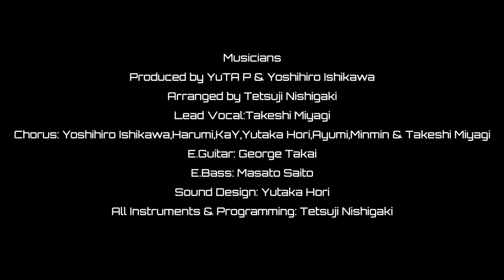JPFunkBrothers Fireworks feat. Takeshi Miyagi Trailer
Fireworks feat. Takeshi Miyagi / JP Funk Brothers

4/7 たまプラーザ発ファンク・バンドJP Funk Family  のアニキユニットJP Funk Brothersが遂にベールを脱ぐ！石川よしひろが書き下ろし、Minminがペンをとった「Fireworks feat. Takeshi Miyagi」が全世界同時配信リリース。Soul Man Takeshi Miyagiを迎え、ご機嫌なFunk Tuneを披露！石川よしひろ,Harumi,KaY,Minmin,Ayumi & Yutaka Horiもコーラスで友情参加！ギター高井城治、ベース斉藤昌人も参加して楽曲をさらに盛り上げてくれている。

4/7 JP Funk Brothers, The brother unit of the funk band JP Funk Family from Tama Plaza, finally unveiled! "Fireworks feat. Takeshi Miyagi" music by Yoshihiro Ishikawa and penned by Minmin will be released simultaneously worldwide. Bringing Soul Man Takeshi Miyagi to show off a happy Funk Tune! Yoshihiro Ishikawa, Harumi, KaY, Minmin, Ayumi & Yutaka Hori also joined in the chorus! George Takai (guitar) and Masato Saito (bass) also participate to make the song even more exciting.

アーティスト名：JP Funk Brothers
タイトル：Fireworks feat. Takeshi Miyagi
型番：RBFD-2321(配信)
リリース：2023/4/7  (配信)
Lyrics: Minmin    Music: Yoshihiro Ishikawa     Arrange: Tetsuji Nishigaki

Musicians
Produced by YuTA P & Yoshihiro Ishikawa
Arranged by Tetsuji Nishigaki
Lead Vocal:Takeshi Miyagi
Chorus: Yoshihiro Ishikawa,Harumi,KaY,Yutaka Hori,Ayumi,Minmin & Takeshi Miyagi
E.Guitar: George Takai
E.Bass: Masato Saito
Sound Design: Yutaka Hori
All Instruments & Programming: Tetsuji Nishigaki

Staff
Produced by Tetsuji Nishigaki
Co-Produced by Yutaka Hori
Mastered, Mixed & Recorded by Yutaka Hori
Mastered, Mixed & Recorded at Rant Studio & Studio21
Art Direction & Design: Yutaka Hori
JP Funk Family Manager: Akira Fujimura (KPT)
Executive Producer: Tetsuji Nishigaki (Rant & Co.)

JP Funk Family(April/7/2023) are
Tetsuji Nishigaki,Yutaka Hori,Harumi,KaY,Masato Saito,George Takai,Hiroaki Idaka,Takeshi Miyagi,Minmin,Ayumi,Yoshihiro Ishikawa,Akira Fujimura and more...